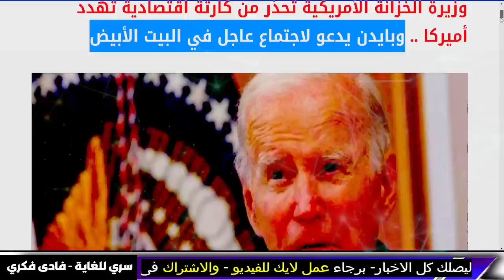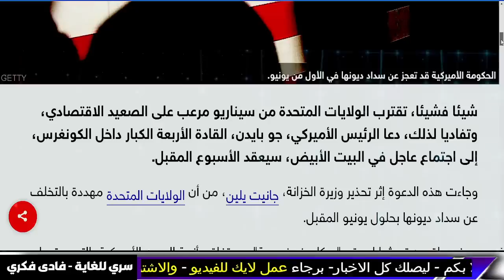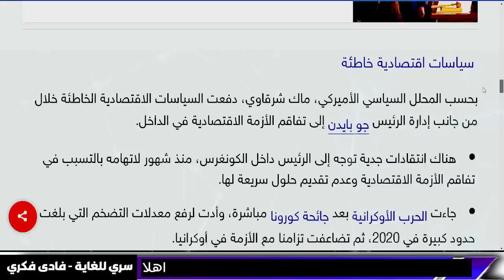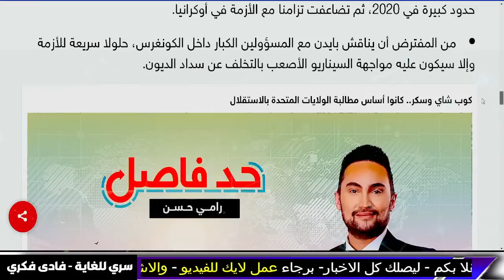اخبار-بث مباشر, كارثة في امريكا وسيناريو مرعب - زلزال تركيا,الجزيرة-فادي فكري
زلزال تركيا: زلزال مصر و الدولار اخبار و بث مباشر على الجزيرة و العربية. زلزال و زلزال سوريا و اخبار - النهاية | حميدتي يتعرض للخيانة من قوات الدعم السريع والجيش السوداني يوافق على مبادرة السلام السعودية - Summary -

روسيا تبدأ الاستعداد لهجوم مرعب ضد الغرب .. و رئيس مجلس النواب الأمريكي يدعم الهجوم الأوكراني المضاد

النهاية | حميدتي يتعرض للخيانة من قوات الدعم السريع والجيش السوداني يوافق على مبادرة السلام السعودية

Summary

غراب يلقي علم إسرائيل أرضا
حريق ازمير التركية

زلازال تركيا و زلزال العراق و زلزال الارجنتين  يعتبر واحدًا من أقوى الزلازل التي تشهدها المنطقة، وزلزال هذا ما يجعله يستحق اهتمامنا جميعًا. تعرفو على آخر التطورات والإحصائيات حول زلازال تركيا، وتابع البث المباشر على الجزيرة و العربية لتحصل على التحديثات المباشرة.و تعرف على أسباب وتأثيرات زلزال او الزلازل في تركيا، والإجراءات الواجب اتباعها للحد من الأضرار وتفادي الخطرمن زلزال قادم.

جنون في الكيان ظهور طائر النهاية وينزع العلم سبحان الله

المُخبر الاقتصادي+ | كيف نهبت فرنسا مليارات الدولارات من دولة غنية وحولتها لدولة فقيرة؟ - AJ+ كبريت

وحش السماء الروسي .. وثائقي سوخوي صديقة بوتين

كما حذرنا اغتيال قائد عسكري عربي والحبل على الجرار وحذاري يا عرب من شر اقترب

زلزال تركيا الان الاربعاء 3 مايو

زلزال  بحر العرب

وباء جديد قريبا
زلزال فرنسا
اعتقال ترامب
زلزال افغانستان

زلزال تركيا اليوم 2023- زلزال - زلزال تركيا -  زلزال اليوم-  - زلزال مصر و زلزال سوريا و اخبار - الجزيرة مباشر - بث مباشر- الجزيرة مباشر و اخبار زلزال اليوم و زلزال تركيا عنيف بقوة 7.8

  زلزال تركيا اليوم

زلزال مصر

اخبار - بث مباشر اخبار- زلزال تركيا و زلزال اليوم. صراخ ونداء قبل الكارثة مثل زلزال تركيا ,فادي فكري

زلازل الان

زلزال اليوم و زلزال تركيا

علي العيس

 al jazeera

al jazeera

تحذير عاجل

al jazeera

 قناة الحدث .

لايف قناة الحدث بث مباشر قناة الحدث live alhadath السعودية مباشر مباشر السعودية مباشر مصر اخبار السعودية والمغرب والجزيرة والعراق و .

معتز مطر
السعودية

AJ+ كبريت
مساء الاخبار

مساء الاخبار
elon musk
الحصرية Alhasria
Alhayat ART
اخبار الحرب
Aly Hussin Mahdy
بث مباشر
نهاية العالم
قضايا و فتاوى maroc - الفلكيعليالعيس - زلزال المغرب
- السعودية
 الذكاء الاصطناعي و

7- وفيصانات - - علي العيس - قضايا و فتاوى maroc - الفلكيعليالعيس

الفلكيعليالعيس

عاجل اخبار السعودية مباشر اليوم الاربعاء 3-5-2023 السعودية مباشر.

اخبار الحرب
Alhayat ART
قضايا و فتاوى - Science and sorrow
maroc
مساء الأخبار العاجلة
علي العيس
فادى فكرى
سري للغاية فادى فكرى
فادي فكري
توقعاتفادي